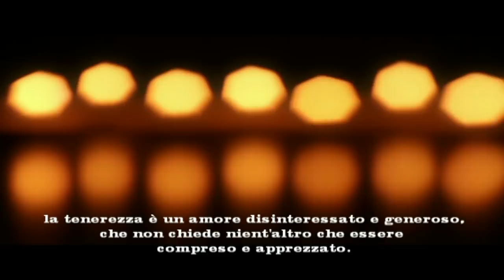“Abbiamo fame di tenerezza” Alda Merini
“Abbiamo fame di tenerezza”

in un mondo dove tutto abbonda
siamo poveri di questo sentimento
che è come una carezza
per il nostro cuore
abbiamo bisogno di questi piccoli gesti
che ci fanno stare bene,
la tenerezza è un amore disinteressato e generoso,
che non chiede nient’altro che essere compreso e apprezzato.

Alda Merini

"We are hungry for tenderness"

in a world where everything abounds
we are poor of this feeling
which is like a caress
for our heart
we need these little gestures
that make us feel good,
tenderness is a disinterested and generous love,
that does not ask for anything other than being understood and appreciated.

Alda Merini

"Wir sind hungrig nach Zärtlichkeit"

in einer Welt, in der alles reichlich ist
Wir sind arm an diesem Gefühl
das ist wie eine Liebkosung
für unser Herz
Wir brauchen diese kleinen Gesten
das macht uns gut,
Zärtlichkeit ist eine desinteressierte und großzügige Liebe,
das verlangt nichts anderes als verstanden und geschätzt zu werden.

Alda Merini

"Nous avons faim de tendresse"

dans un monde où tout abonde
nous sommes pauvres de ce sentiment
qui est comme une caresse
pour notre coeur
nous avons besoin de ces petits gestes
ça nous fait du bien,
la tendresse est un amour désintéressé et généreux,
cela ne demande rien d’autre que d’être compris et apprécié.

Alda Merini

"Tenemos hambre de ternura"

en un mundo donde todo abunda
somos pobres de este sentimiento
que es como una caricia
para nuestro corazón
Necesitamos estos pequeños gestos.
que nos hacen sentir bien,
La ternura es un amor desinteresado y generoso.
Eso no pide nada más que ser comprendido y apreciado.

Alda Merini

"Estamos com fome de ternura"

em um mundo onde tudo abunda
nós somos pobres desse sentimento
que é como uma carícia
para o nosso coração
precisamos desses pequenos gestos
que nos fazem sentir bem,
ternura é um amor desinteressado e generoso,
que não pede nada além de ser compreendido e apreciado.

Alda Merini

«Мы жаждем нежности»

Мы жаждем нежности,
в мире, где все в изобилии
мы бедны этим чувством
это как ласка
для нашего сердца
нам нужны эти маленькие жесты
что заставляет нас чувствовать себя хорошо,
нежность - бескорыстная и щедрая любовь,
это не требует ничего, кроме понимания и оценки.

Альда Мерини

"Ne este foame pentru sensibilitate"

într-o lume în care totul abundă
suntem săraci din acest sentiment
care este ca o mângâiere
pentru inima noastră
avem nevoie de aceste gesturi mici
care ne fac sa ne simtim bine,
sensibilitatea este o dragoste dezinteresată și generoasă,
care nu cere altceva decât să fie înțeleasă și apreciată.

Alda Merini